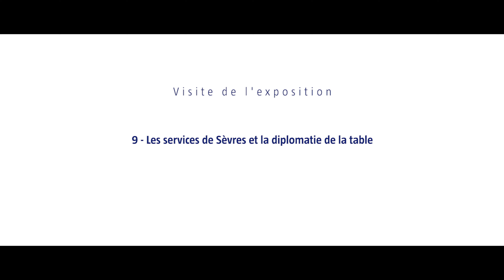9 - Les services de Sèvres et la diplomatie de la table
Bienvenue au Musée national de céramique de Sèvres, pour une visite de l'exposition À table ! Le repas, tout un art. Cette exposition est un voyage dans le temps, de l'Antiquité jusqu'à nos jours, pour célébrer l'art de la table et aussi l'art de la gastronomie française. D'ailleurs cette exposition célèbre un double anniversaire : celui des 280 ans de la Manufacture de Sèvres et aussi des 10 ans du classement du repas gastronomique des Français au patrimoine immatériel de l'UNESCO. Très bonne visite !

Intervenante : Charlotte Vignon, Directrice du musée national de céramique de Sèvres, Anaïs Boucher et Viviane Mesqui, co-commissaires de l’exposition et conservatrices du patrimoine
Réalisation et montage : Jean-Nicolas Schoeser - trytero.fr
Illustration : Nicolas Buffe
Production : Sèvres - Manufacture et Musée nationaux